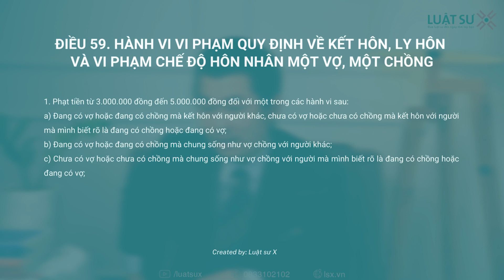HIỀN HỒ ngoại tình đại gia, có bị xử phạt không? | Luật Sư X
Sự việc Hiền Hồ cặp với đại gia U60 Hồ Nhân đang gây luồng dư luận trong cộng đồng mạng. Việc Hiền Hồ ngoại tình sẽ bị xử lý như thế nào? Liệu chỉ bị xử phạt hành chính hay cả hình sự?
Nội dung video bao gồm:
00:00 Toàn cảnh sự việc Hiền Hồ
00:10 Hiền Hồ có bị xử phạt?
01:12 Chung sống như vợ chồng là gì?
01:45 Xử phạt hành chính khi ngoại tình
02:35 Xử lý hình sự khi ngoại tình